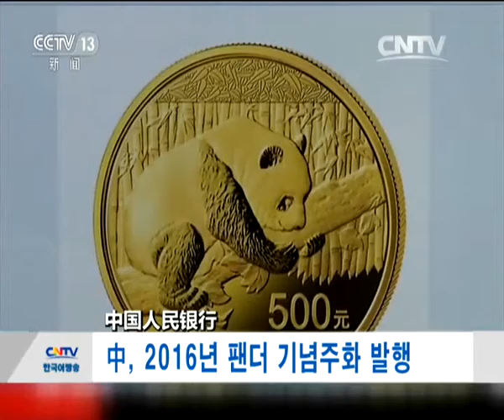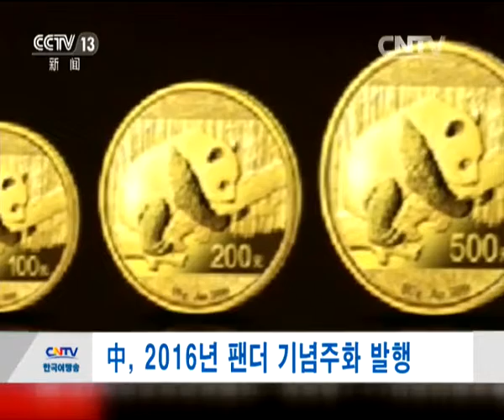中, 2016년 팬더 기념주화 발행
중국인민은행이 지난 28일, 2016년 팬더 기념주화를 발행했습니다. 이번에 발행된 기념주화는 금화 9매, 은화 3매를 비롯해 총 12매의 금·은화입니다.